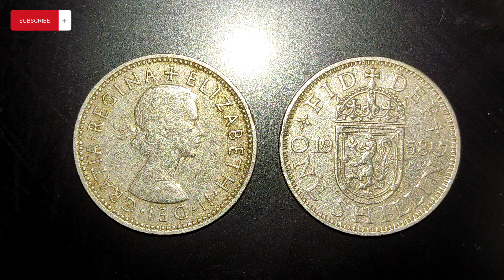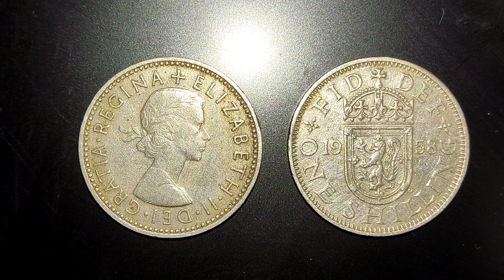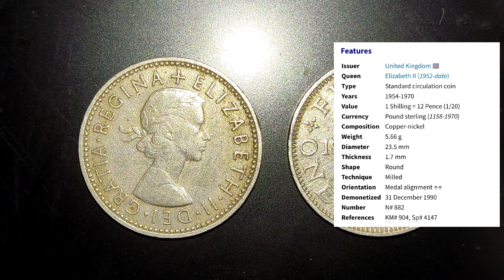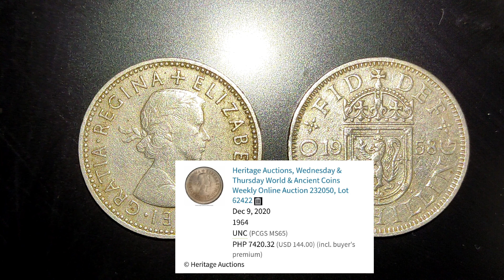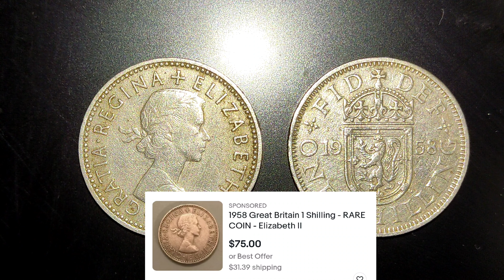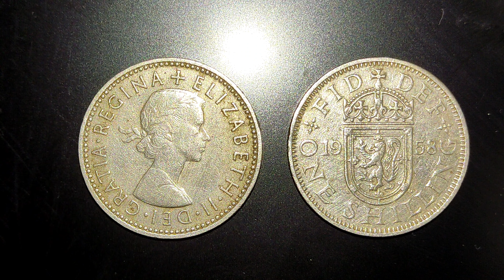Elizabeth II 1958 1 Shilling | Price Review